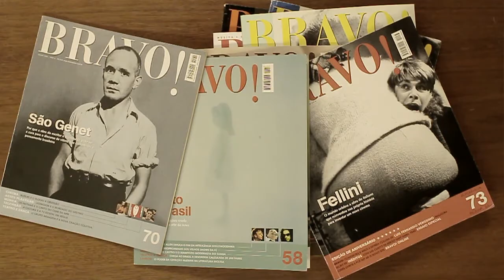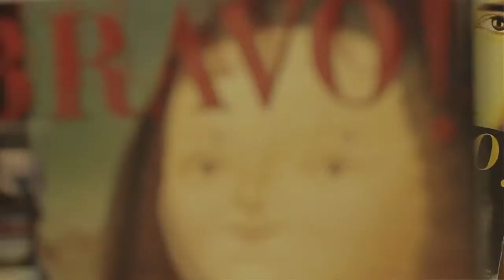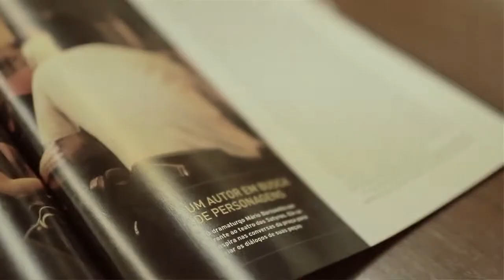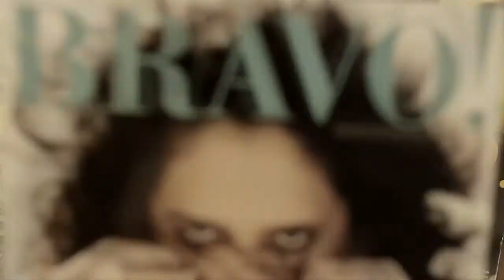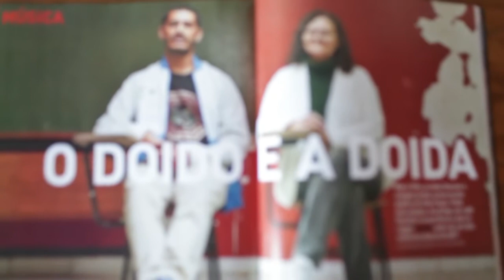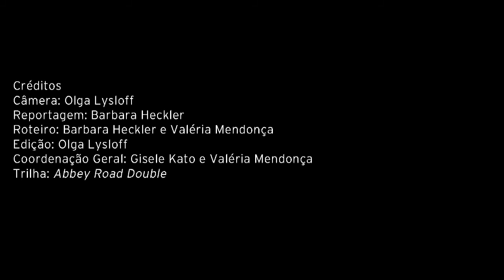15 anos de BRAVO!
Personalidades da cultura falam de sua relação com a revista BRAVO! Confira os depoimentos de: Fernando Meirelles, Criolo, Laerte, Milton Hatoum, Inês Bogéa, Ivan Cabral, Fábio Zanon e Leda Catunda.